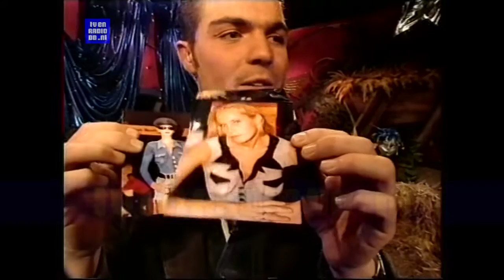TV: Veronica Call TV, The Lounge (19951225)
The Lounge, nachtelijke uitzending van Veronica Call TV van 25 december 1995 met presentator Mike Starink.
Source: Betamax.